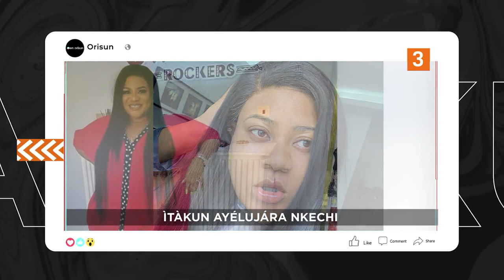DTT: Amoran MC Olu Omo